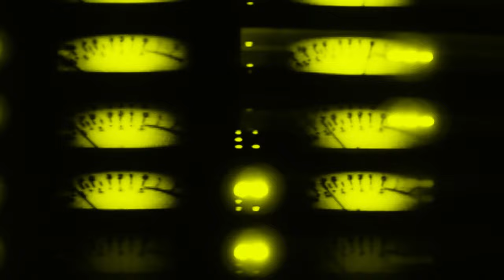High-Functioning Flesh - "TALK ABOUT" (Official Video)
The single from LA electro-punk outfit HFF, and the opening track off of their new LP: "Culture Cut"

CREDITS:
Video directed and produced by Amanda Siegel.
Major thanks to Ben Turner, Susan Subtract and Gregory Vand.